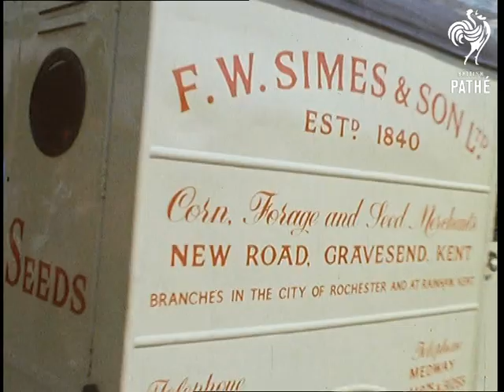Veteran Vehicle Rally (1971)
Colour item. Veteran Vehicle Rally.

1971 London-Brighton Historic Commercials Run.

Various shots veteran vehicles gathering in London park for start of race.  Vehicles include buses, cars, delivery vans, trucks, steam powered vehicles and fire engines.  Various shots vintage vehicles driving through London, we see some boy scouts waving cheerfully from vintage van.  Various shots veterans vehicles driving through countryside.

The vehicles arrive in Brighton and drive along the sea front.  Crowds watch the vehicles pass, there is particular excitement when the 1914 Dennis "N" Type fire engine arrives - kids rush up to get autographs from a man and woman in period costume riding on the truck, a local radio reporter interviews the man.  There is a sign on the side of the fire engine - "Magpie" (kids' television programme).

 FILM ID:3027.07